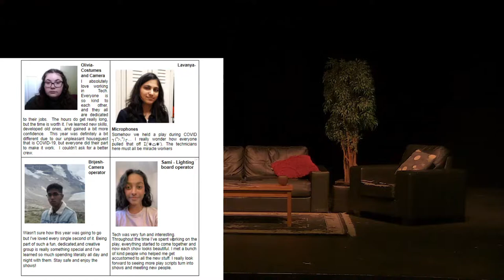Little one One Acts 2021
Harry Ainlay One Acts 2021. This is Little one. Please note that There is Swearing.
more info will be given during the director's blurb.